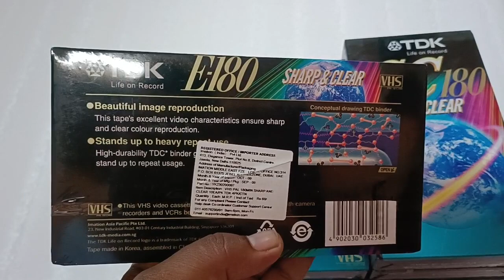10 BLANKS VHS CASSETTE 📼 SOLD OUT ( GOING TO WEST BANGAL)